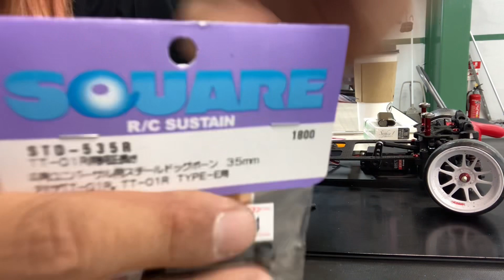Dimensions of the parts of the ”Train” / スーパー電車スタイルの各部の値